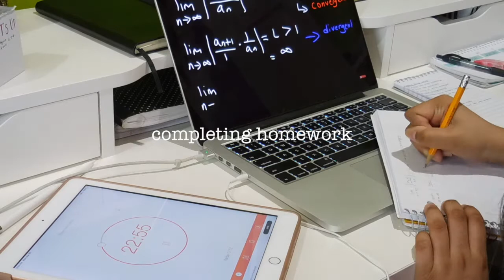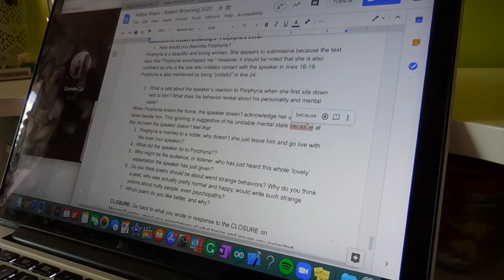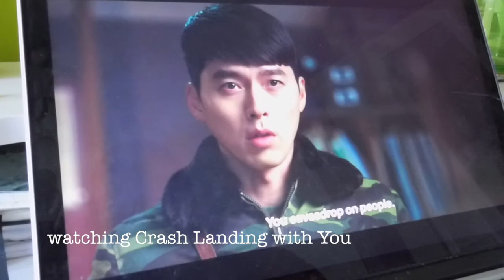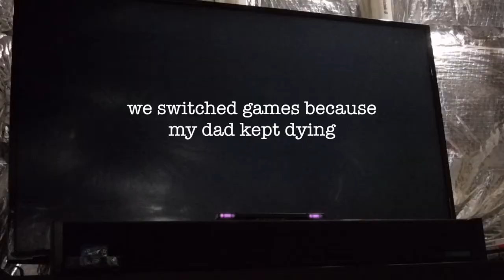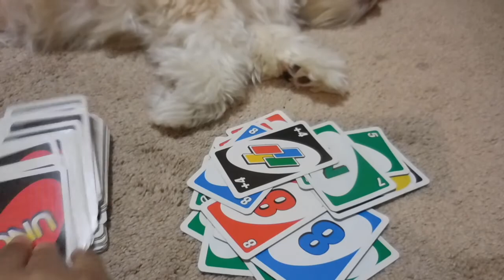a short one | 03.29.20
MENTIONS:
monday:
✼ BeFocused timer app on iPad

tuesday:
✼ Bath and Body Works Candle: She Homemade Goodness of Pumpkin Cupcake
✼ Parker Ink for Fountain pen